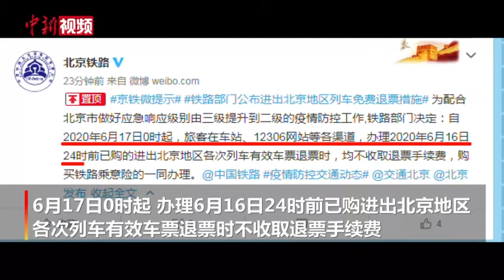中国铁路部门：进出北京地区列车免费退票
为配合北京市做好应急响应级别由三级提升到二级的疫情防控工作，铁路部门决定：自2020年6月17日0时起，旅客在车站、12306网站等各渠道，办理2020年6月16日24时前已购的进出北京地区各次列车有效车票退票时，均不收取退票手续费，购买铁路乘意险的一同办理。